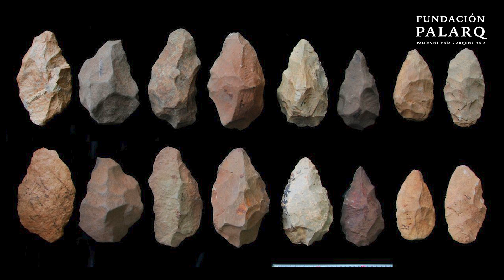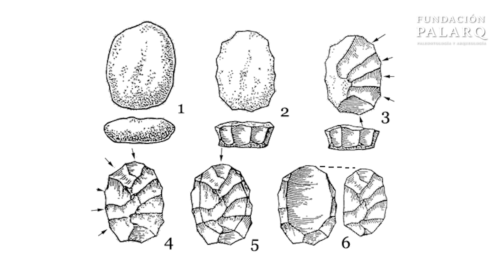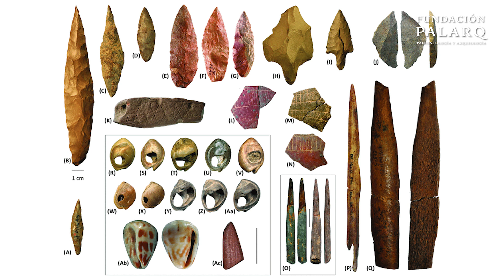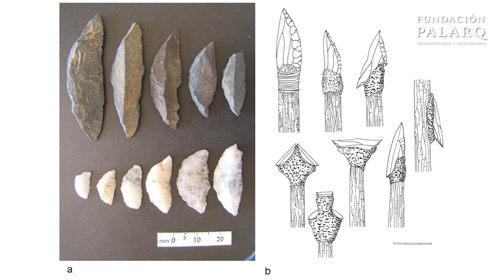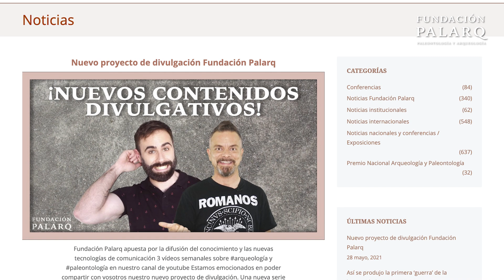Descubriendo el Middle Stone Age Africano: Cuna de la Humanidad Moderna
Explora el fascinante Middle Stone Age (MSA) africano, un período clave en la prehistoria humana. Mientras los neandertales evolucionaban en Europa, en África surgían los primeros humanos modernos arcaicos. Descubre cómo el MSA se distingue por su singular industria lítica, marcando un cambio tecnológico crucial desde el achelense. Aprende sobre las técnicas y artefactos del MSA, como el método Levallois, las variadas puntas, herramientas pesadas, raspadores, piezas con cara pasiva, y el uso de ocre y piedras de moler. Entiende cómo los primeros fósiles de Homo sapiens están vinculados a estos artefactos y descubre la complejidad de este período histórico. Únete a nosotros en este viaje apasionante a través de nuestra historia, con nuevos vídeos sobre arqueología y paleontología de la Fundación Palarq.